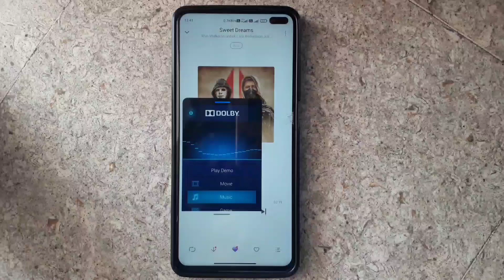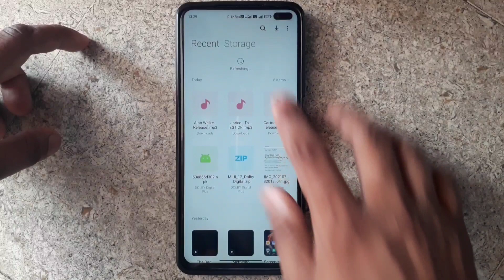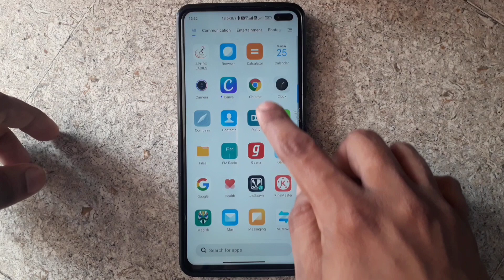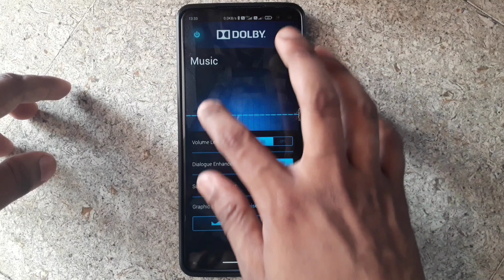Dolby Digital Plus || MIUI 12 & 12.5 || Any Xiaomi Devices 2021